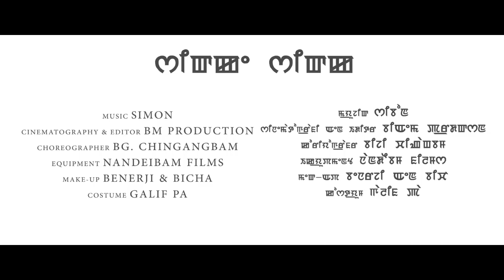Sikke Sikke - Official Music Video Release 2017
Nandeibam Films
Sikke Sikke

Frank,Tyson,Lucky,Kajal,Priya&Malem
Cinematography & Editor - BM Production
Make-Up - Benerji & Bicha
Costume - Galif PA
Choreographer - BG. Chingangbam
Equipment - Nandeibam Films
Director & Lyrics - Fifi